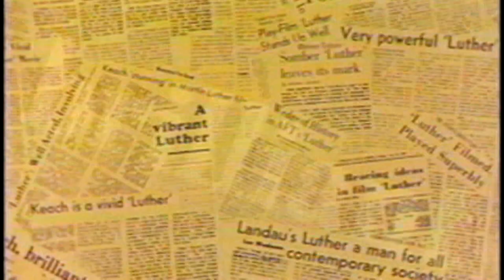Luther (1974) - Trailer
Directed by: Guy Green
Year: 1974
Countries: UK, Canada, USA
Genre(s): Biography, Drama
Rated: PG

SYNOPSIS:
Martin Luther is a German monk who subjects himself to daily humiliations out of love for Jesus Christ. Yet he sees in the church around him a troubling attachment to the material world. After witnessing John Tetzel selling indulgences, he is convinced that the Vatican is exploiting the poor through a degraded theology in which salvation can be bought with gold. In response, he composes new doctrines of faith and initiates the Protestant Reformation.